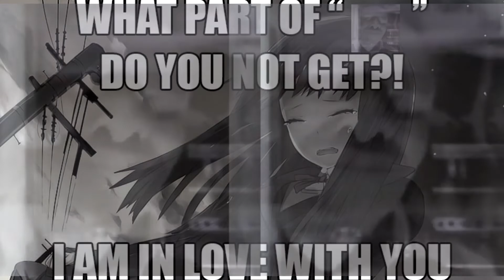What part of "My reaction to that information" do you not get?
Also if anyone knows who voiced the girl that said the line please comment it below to give credits where credits is due.